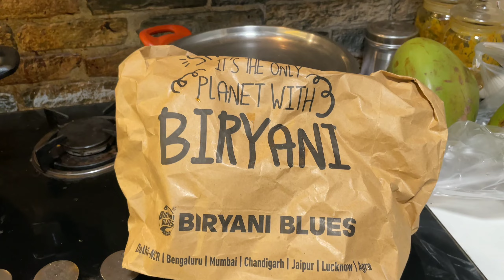Girl's Day Out | Arayna's ne Friends ko Birthday Treat | iPhone Hue Chori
Dear All,

Welcome to the new vlog, in this vlog early starting vlog with the bad news as my iphone got stollen from the market of noida. Later, we have planned to  give treat to Arayna's school friends on the occassion of her birthday. So we have decided to take kids to the Great Indian Palace Noida where they are having pizza burgers noodles and ice cream. After that they are having few rider and later dropping everyone to their home. After reaching the home manisha bought me one pair of flipflops. at the end just feeling sad that my iphone has been stolen.

Thank you very much for watching the vlog.